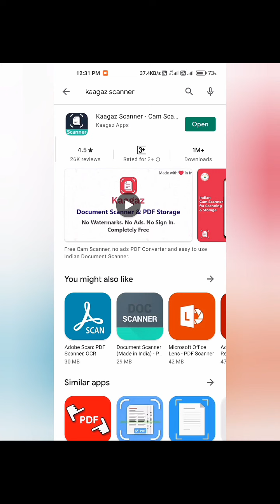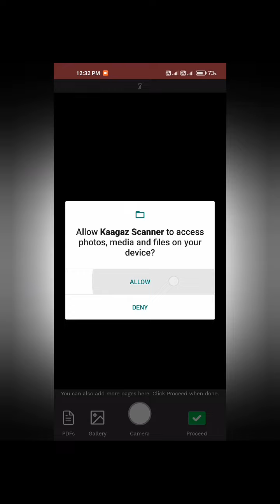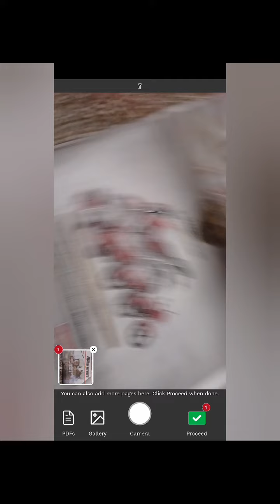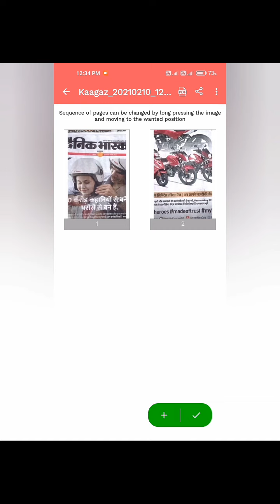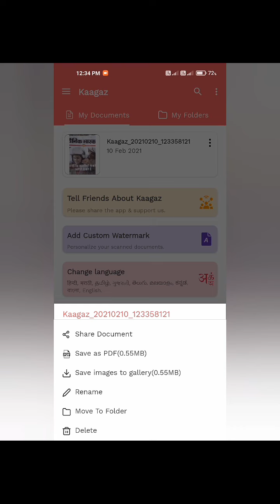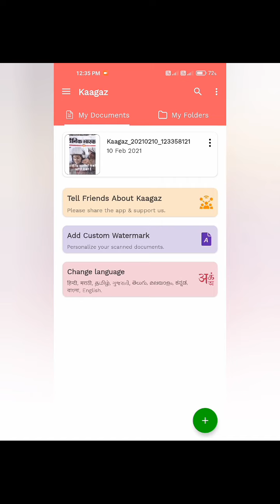🔴Live proof How to make PDF in mobile free 💯mobile mai PDF Kaise banaye|Best Indian scanner App 2021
Hello friends  to kese hai ap sabhi log hum ap sabhi logo ka sawagt krrte hai apke Apne channel 🆂🅼 🆃🅴🅲🅷🅽🅸🅲🅰🅻 mai toh friends hum aapke liye fir see leke aagye hai ek bilkul nai video I hope aap sabhi Koo humari yee video pasand aayegi aagar yee video acchi lagti hai to plz iss video ko Jada see Jada like or share jarur kare or aapko yee video kesi lagi usske bare mai Hume comment section mai jarur bataye .

Directors name :-
1). Sahil Ali
2). Manvender singh

😃videos Creator name :-
1).Sahil Ali

😃videos editor and uploader :-
1).Manvender singh

Cover Topics :-
scan documents
best scanner app for android
document kaise scan kare
document ki pdf banana
phone me document kaise scan kare
pdf file mobile se kaise banaye
mobile se scan karke pdf kaise banaye
how to make pdf file in mobile
indian scanner app
indian document scanner app
best indian scanner app
how to scan documents on android
kaagaz scanner me pdf kaise banaye
kaagaz scanner review
kaagaz scanner
Google drive se pdf file kaise banaye
Google drive se pdf banaye
how to make pdf in google drive?
how to create Pdf file on mobile
how to create pdf from your mobile
how to make pdf by Google drive in hindi
how to make pdf file on mobile phone
google drive me photo se pdf file kaise banaye